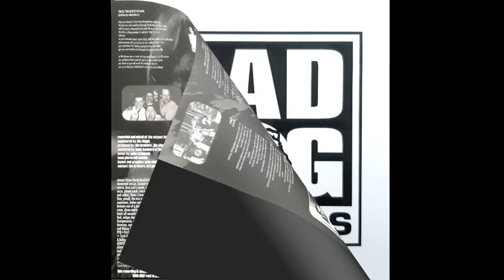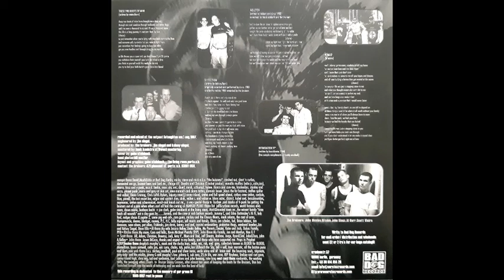The Bruisers - Molotov (Full 10inch)